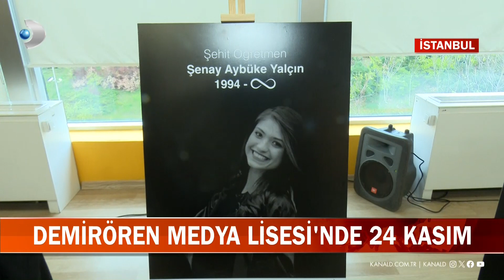Demirören Medya Lisesi'nde 24 Kasım Kutlaması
24 Kasım Öğretmenler Günü nedeniyle Demirören Medya ve Teknoloji Mesleki ve Teknik Anadolu Lisesi’nde “vefa” töreni düzenlendi. Demirören Medya Grubu yöneticileri, öğretmenler ve öğrencilerin katılımıyla yapılan tören müzik dinletisi ile başladı. Trio grubunun icra ettiği eserler arasında “Mağusa Limanı” türküsüne de yer verildi. 24 Kasım Öğretmenler Günü nedeniyle Demirören Medya ve Teknoloji Mesleki ve Teknik Anadolu Lisesi’nde “vefa” töreni düzenlendi. Demirören Medya Grubu yöneticileri, öğretmenler ve öğrencilerin katılımıyla yapılan tören müzik dinletisi ile başladı. Trio grubunun icra ettiği eserler arasında “Mağusa Limanı” türküsüne de yer verildi.

Şehit öğretmenler unutulmadı...

Demirören Medya ve Teknoloji Mesleki ve Teknik Anadolu Lisesi’nde gerçekleşen törende Batman Kozluk’ta 9 Haziran 2016 tarihinde teröristlerce düzenlenen silahlı saldırıda şehit olan Şenay Aybüke Yalçın ile Tunceli Pülümür'de 16 Haziran 2017'de teröristler tarafından aracı yakılıp şehit edilen Necmettin Yılmaz’ın fotoğrafları etkinlik salonunda yer aldı. Aybüke Öğretmenin şehit edilmeden önce okuduğu ve hafızalara kazınan ‘Magusa Limanı’ isimli türkünün yeniden icra edilmesi, salonda bulunanlara duygu yüklü anların yaşanmasına neden oldu.

“Doğum Günü Gazetesi”

Demirören Medya Center’de düzenlenen vefa gününde öğretmenlere özverili çalışmaları ve eğitime kattıkları değer için çeşitli hediyeler takdim edildi. Hediyeler arasında yer alan, her öğretmenin doğduğu gün yayınlanan Hürriyet, Milliyet ve Posta Gazetesi’ne ait birinci sayfa küpürleri dikkat çekti.